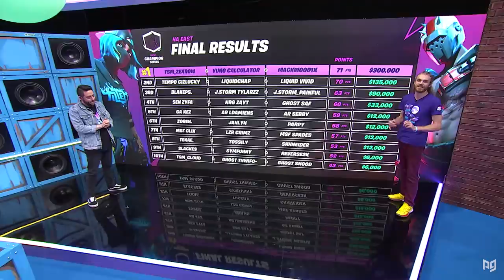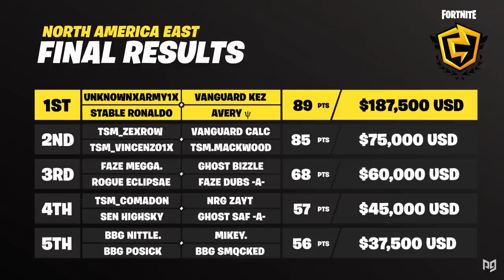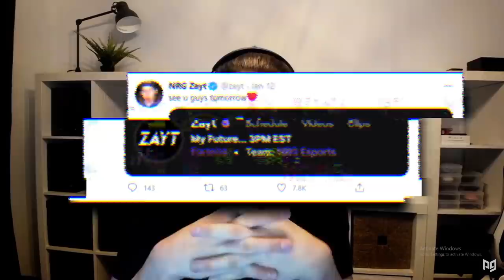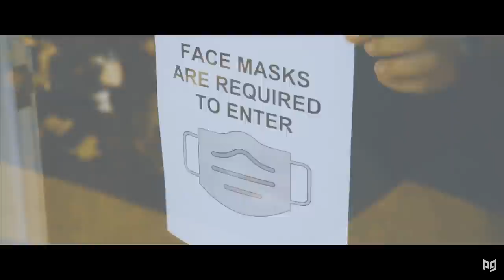The Story of Zayt: His Career, His Retirement... HIS RETURN